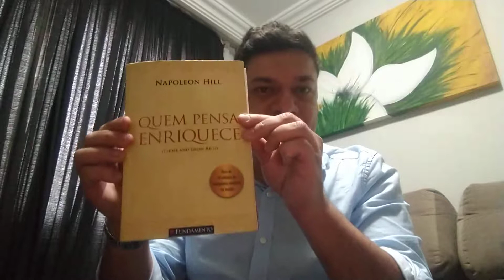#82 - Os 6 Medos básicos. Desafio 365 dias.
Neste vídeo, eu compartilho o que, na visão de Napoleon Hill - Autor de Quem pensa enriquece e muitos outros best-sellers, são os medos básicos que atrapalham a maioria das pessoas quando o assunto é atingir o que desejam.

Conheça a Escola Online de Negócios na Odontologia.

Uma assinatura, vários profissionais.

para saber mais.